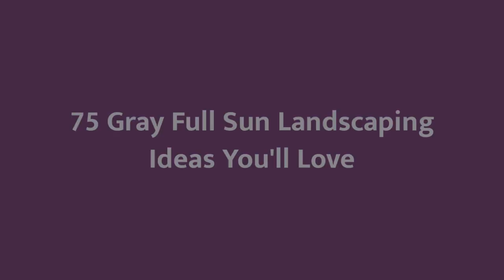75 Gray Full Sun Landscaping Design Ideas You'll Love 🌈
0:00:00 - Intro
0:00:12 - Gray Full Sun Landscaping Design Ideas You'll Love: Inspirations 1 to 25
0:03:01 - Gray Full Sun Landscaping Design Ideas You'll Love: Inspirations 26 to 50
0:06:02 - Gray Full Sun Landscaping Design Ideas You'll Love: Inspirations 51 to 75

Hello there!🌈